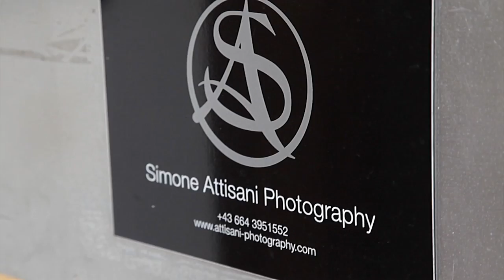Imagefilm Simone Attisani Photography by Jessica Schönfelder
A Video Project showing the work in and outside the Studio.
Before and during the shooting and working with our model
Nadine Stroitz
Thx to everyone!